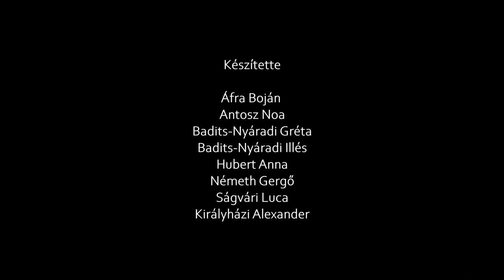A szabadságért fizetni kell